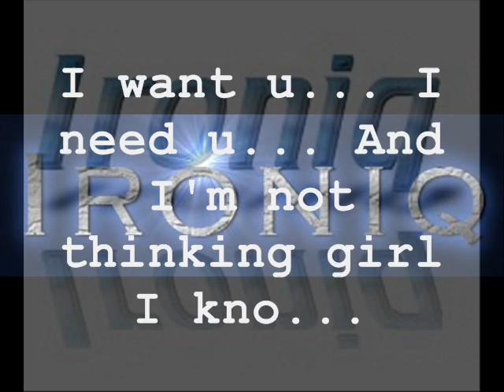She Got Me Thinkin To Myself Remix by iRONIQ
Remix for the ladiez, beat from spy vs. spy